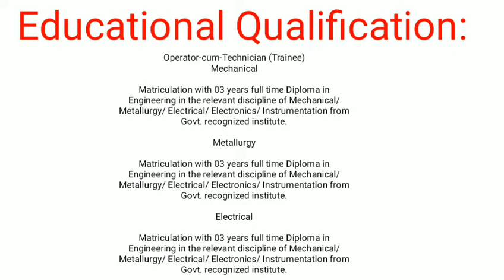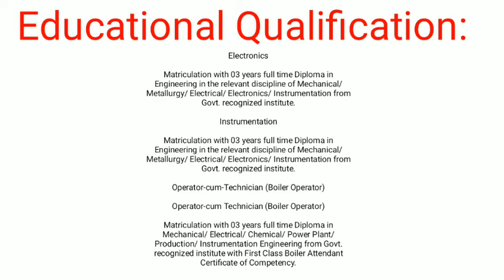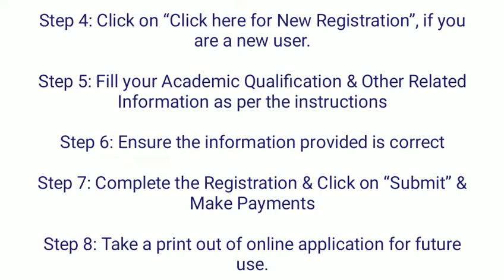Central Government Job || Latest August Month||Diploma, B.E/B.Tech Qualification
Central Government Job || Latest August Month||Diploma, B.E/B.Tech Qualification job.

Important Dates:

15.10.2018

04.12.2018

Last Date for Payment of Application Fees
05 Nov to 04 Dec 2018

Jan/Feb 2018